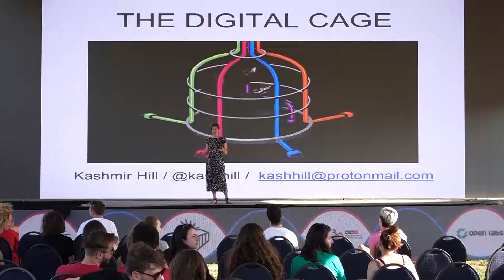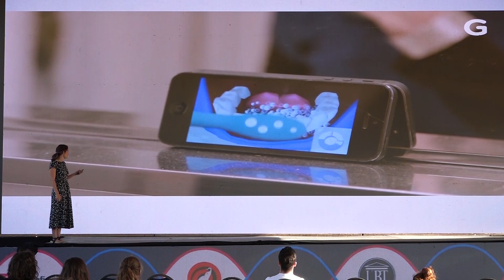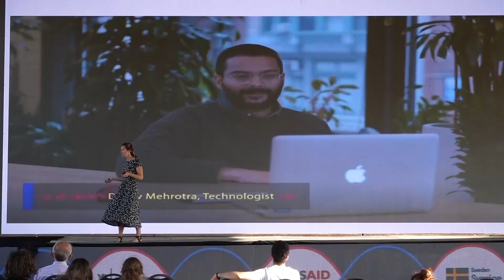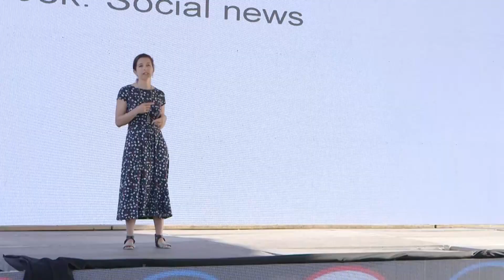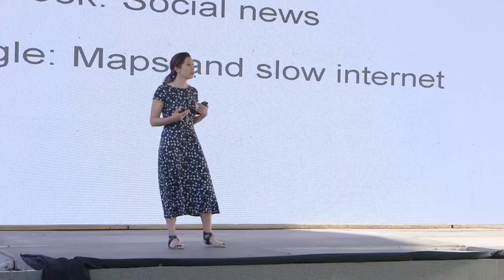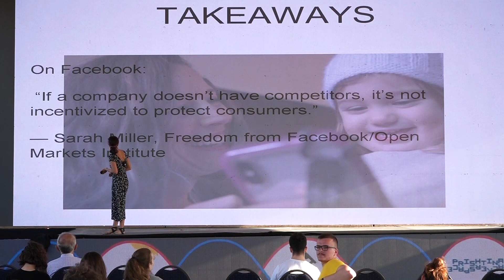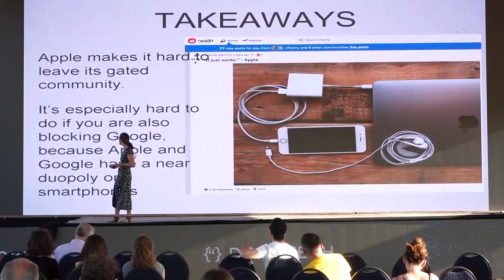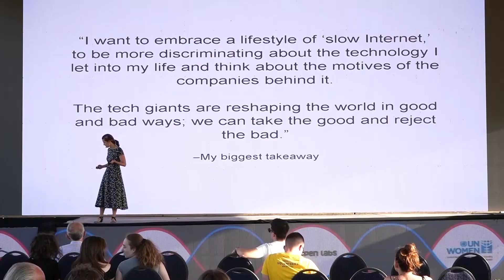Kashmir Hill | Life Without the Tech Giants | DOKU.TECH 2019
DOKU.TECH is an inspirational and interactive annual event which brings together individuals and tech talent to meet with top-tier international future makers, executives and thinkers. Between 2014 and 2019, DOKU.TECH convened over 6,000 attendees and more than 90 renowned speakers for the two-day event.